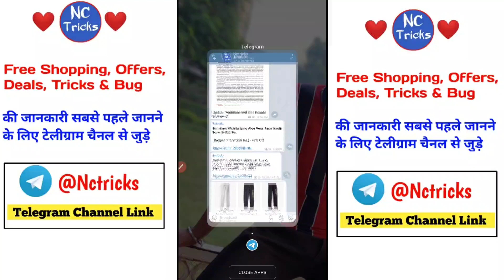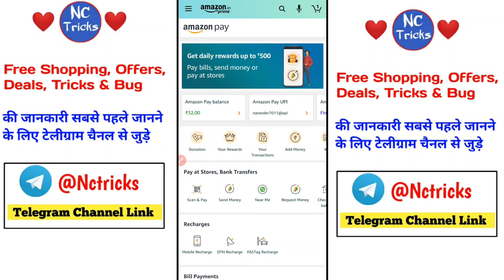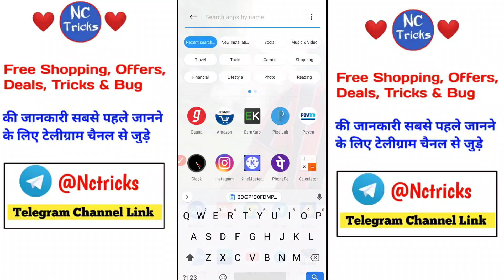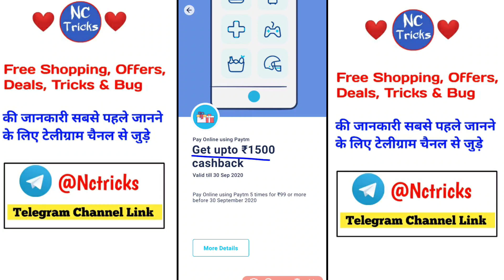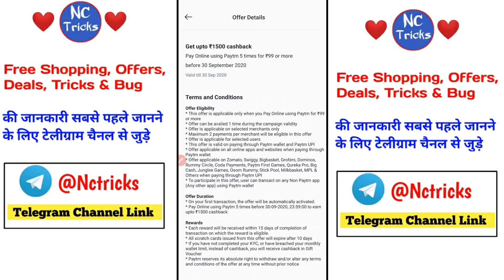Amazon Recharge Loot, Amazon Pay Balance Loot, Paytm Upto ₹1500 Offer, Beardo Bug Flat ₹100 Off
Check Your Account

🔹Loot : Beardo Flat Rs 100 OFF Code | still working on some products

Apply Code : BDGP100FDMPYY6